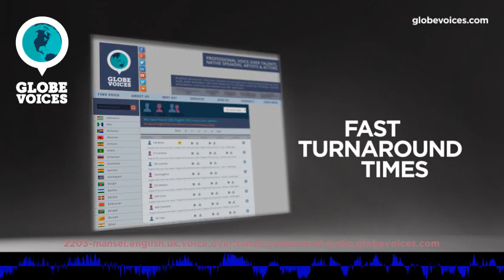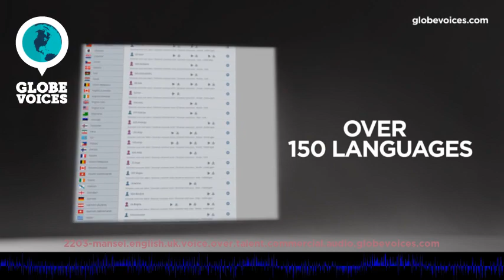2203-Mansel British male voice talent - Commercial voice over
Mansel is a 41 old British male voice over talent. He has been in VO business for 15 years. His primary jobs are commercials and overdub. His natural voice type is mature adult. His voice is most suitable for commercials, e-learning and interactive voice response systems, but can easily do numerous voice styles, such as elegant as well as dynamic, dreamy and positive moods.